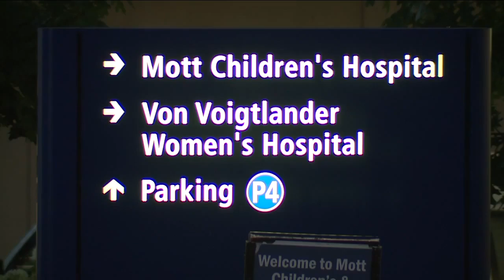Taylor mom says insurance won't cover 12-year-old daughter's heart procedure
A Taylor Mother is in need of help. Her 12-year-old daughter needs a heart procedure but her insurance provider is not covering it.